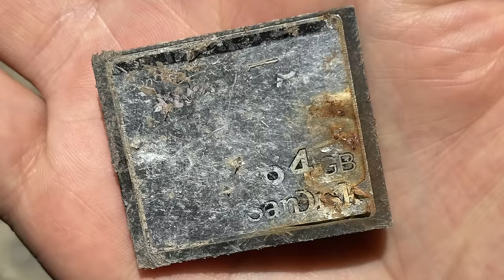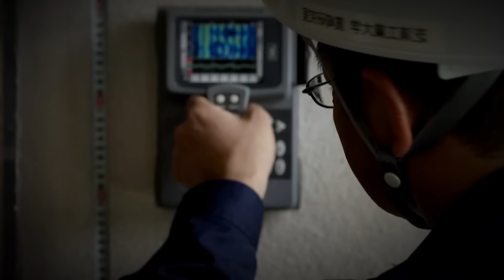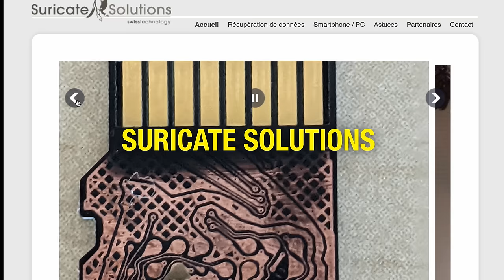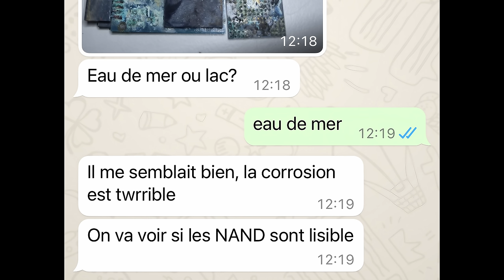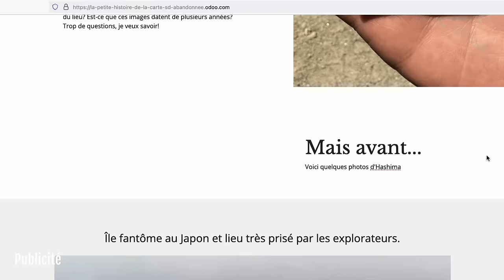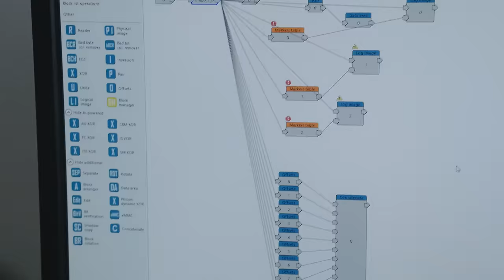J’AI TROUVÉ UNE CARTE MÉMOIRE DANS UN LIEU ABANDONNÉ (50ANS)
➜Voici le lien pour tester Odoo !